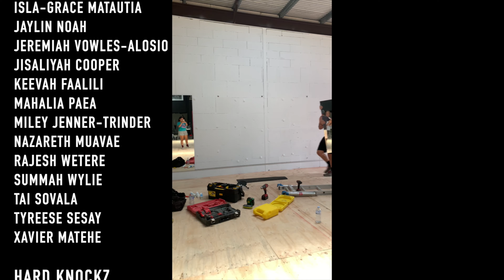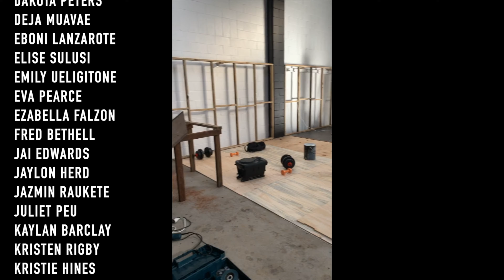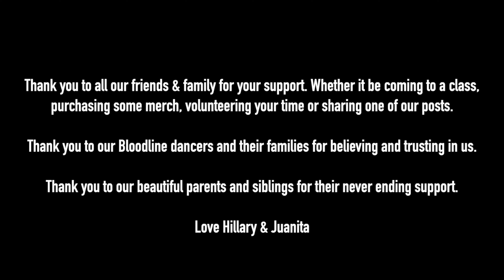I Believe - Bloodline Dance Company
This one is not for the the views, the likes or the shares. This one is for US. This video is to try and showcase through a screen what we are all about. We would like to dedicate this video to not only everyone that has believed in us but also to those that didn’t believe in us. Thank you all for pushing the movement.

BLOODLINE DANCE COMPANY presents ‘I Believe’ 💫

Directed by Hillary Stowers & Juanita McElhone
Choreography by Hillary Stowers & Juanita McElhone
Filmed and Edited by Robin Peters
I Believe by Yolanda Adams